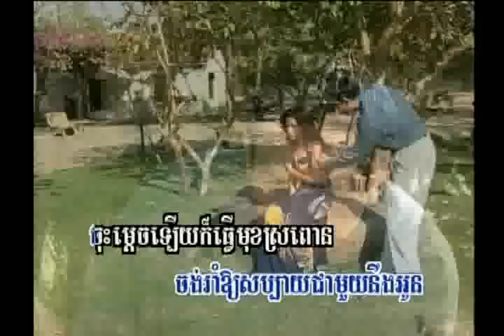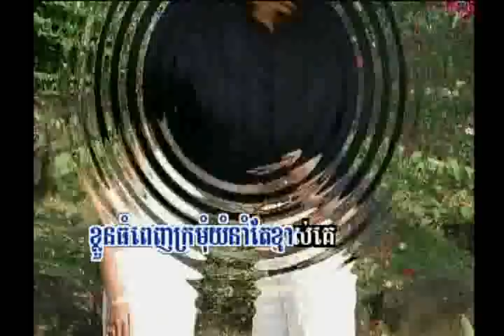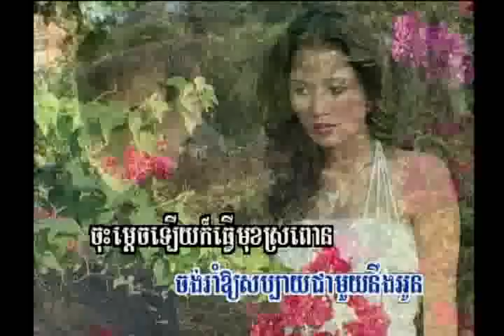Bong Mark Teang Pi Neey Tleak I